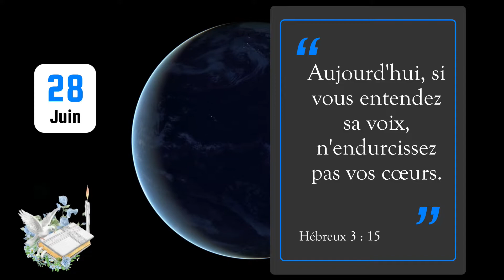28 Juin 2023 - Verset du jour